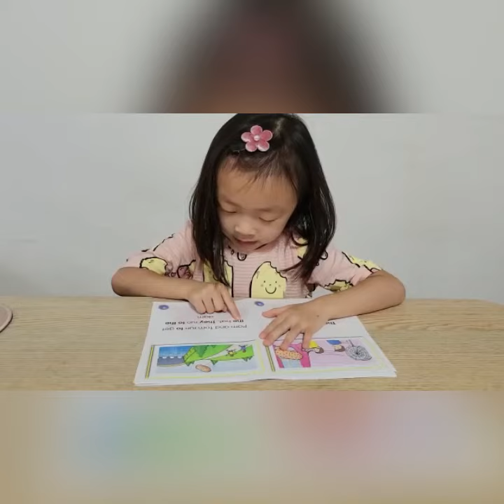Constance Reads / The Fat Hat